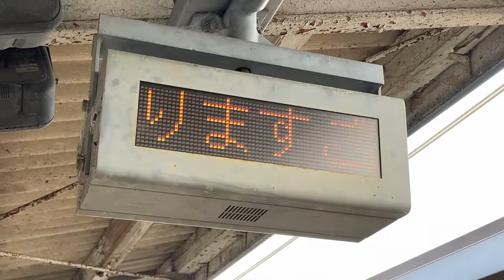JR西日本 下狛駅 ホーム 列車接近表示器(1段LED電光掲示板)